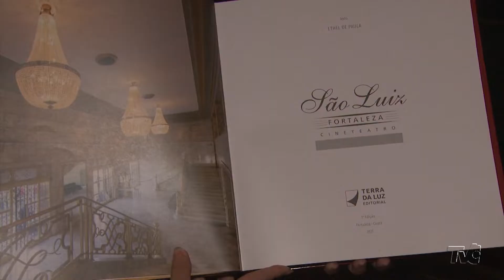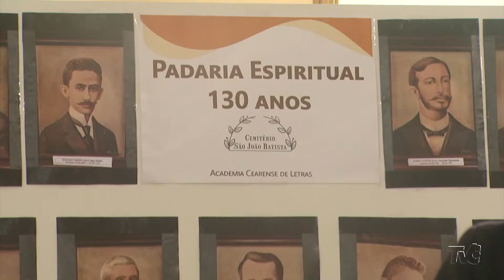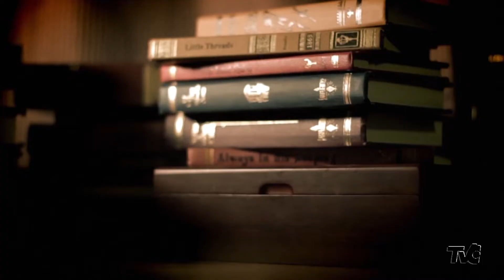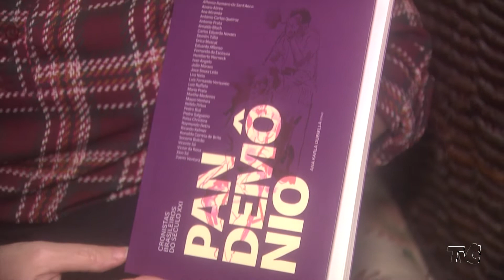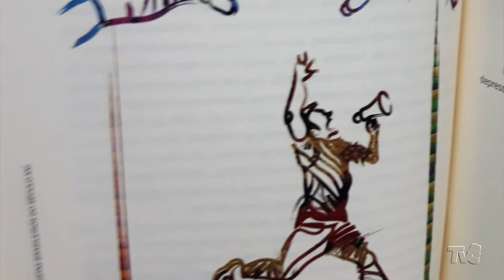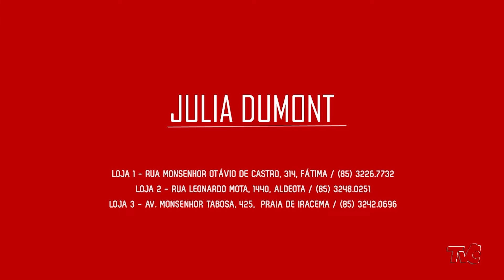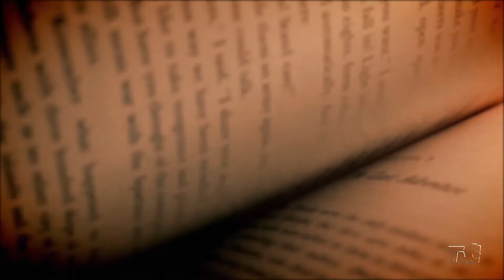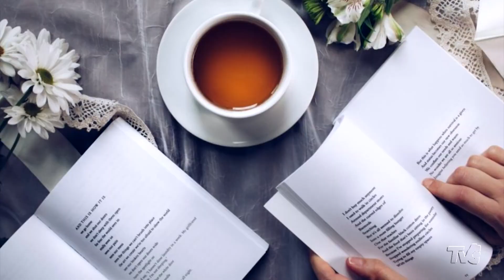Semana de Arte Moderna de 22, Livro "Pandemônio" e história do Cineteatro São Luiz | Papo Literário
PapoLiterário Livros Arte | Nesta edição do programa, o Papo Literário mostra a União da Literatura com artes plásticas para homenagear a Semana de Arte Moderna de 1922, um livro que conta a história do Cineteatro São Luiz e uma entrevista especial com a jornalista e escritora Ana Carla Dubiella que lança o livro "Pandemonio" .